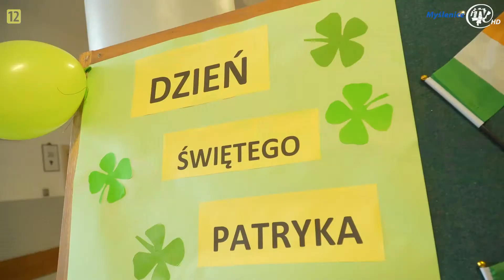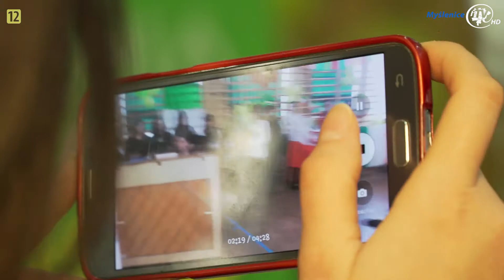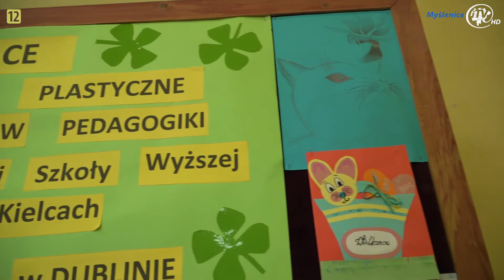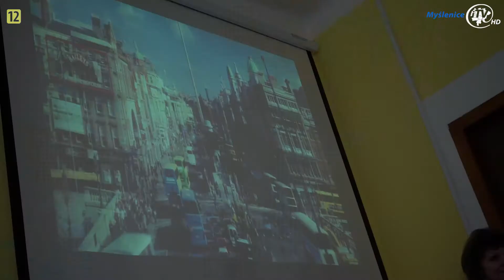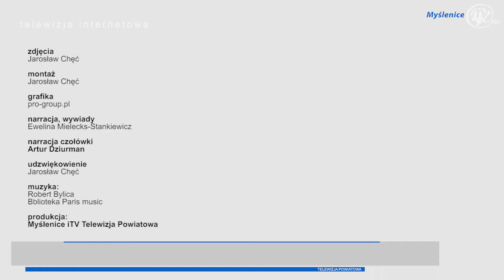Dzień świętego Patryka w Staropolskiej Szkole Wyższej w Myślenicach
MYŚLENICE: Zielono i radośnie, tak wyglądała dzień świętego Patryka zorganizowany w Staropolskiej Szkole Wyższej w Kielcach Wydziale Zamiejscowym w Myślenicach. Co wspólnego ma irlandzkie święto z myślenicką uczelnią? Odpowiedź znajdziecie w reportażu z tego dnia